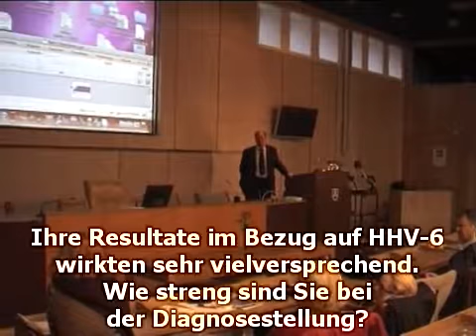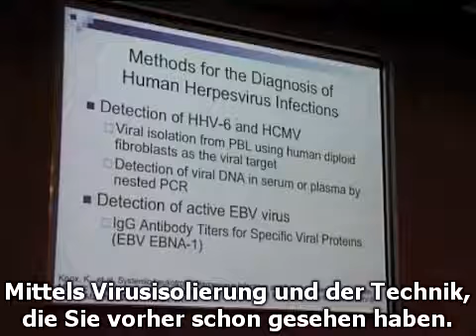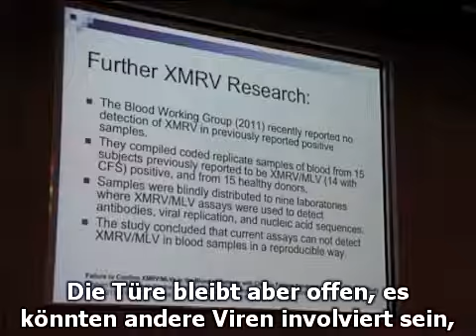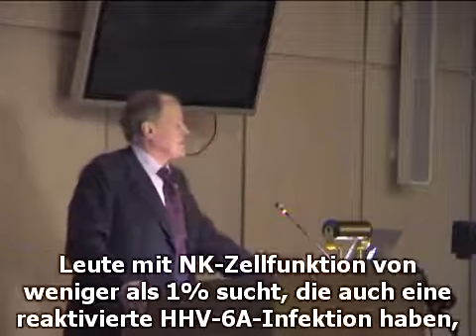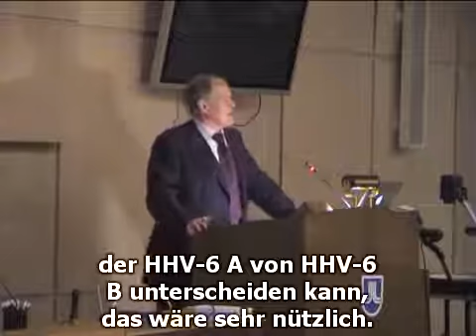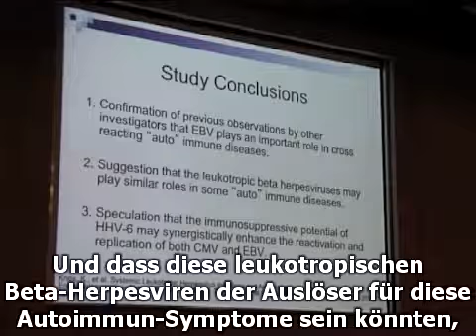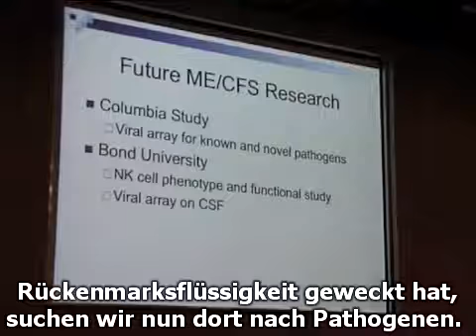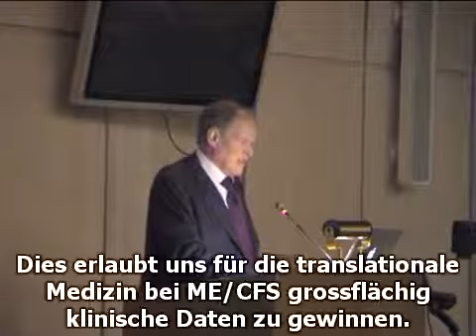Dr. med. Dan Peterson (Simmaron Research) - Diagnose und Behandlung von ME/CFS, Teil 4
Dr. Peterson, einer der Pioniere in der Behandlung und Erforschung von ME/CFS (das "Peterson" im Namen des WPI kommt von ihm, auch wenn er sich später vom Institut wieder getrennt hat) spricht hier erst über Definitionen und Hintergründe und erklärt dann seine Ansätze bezüglich Diagnosestellung und Behandlung. Im letzten Teil geht er auf die Erforschung von ME/CFS ein, speziell auf neue, zukunftsweisende Ansätze.

Dan Peterson war Hausarzt in Incline Village, Nevada (USA), als es dort 1984 zu einem Ausbruch von ME/CFS kam, der über 200 Menschen betraf. Dieser Ausbruch wurde auch unter dem Namen "Lake Tahoe-Ausbruch" bekannt und brachte Dr. Peterson dazu, sich auf ME/CFS zu spezialisieren.

Er hat Simmaron Research, Inc. gegründet, eine Stiftung für ME/CFS-Forschung, die mit Forscherteams überall auf der Welt zusammenarbeitet.

Die Präsentation fand im August 2011 in Stockholm, Schweden statt.

Die Videos wurden mit ausdrücklicher Genehmigung des RME übersetzt.

Ein dem RME angehöriger Regionalverein aus Schonen (Skåne), der Riksföreningen för ME-patienter i Skåne, unterhält hier eine deutschsprachige Seite: rme.nu/skane/herzlich-willkommen